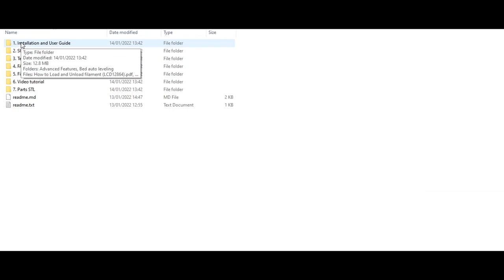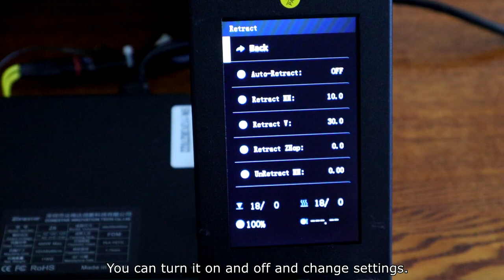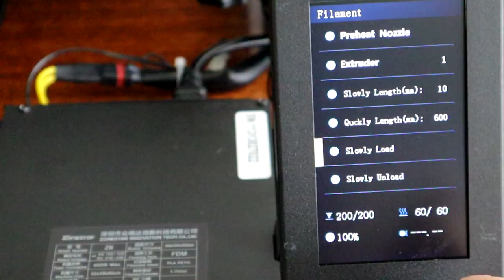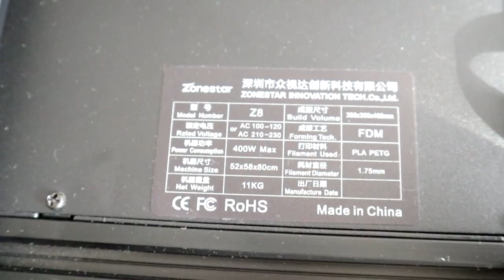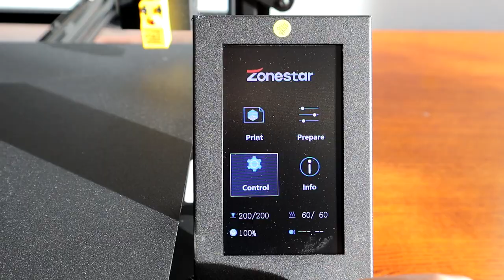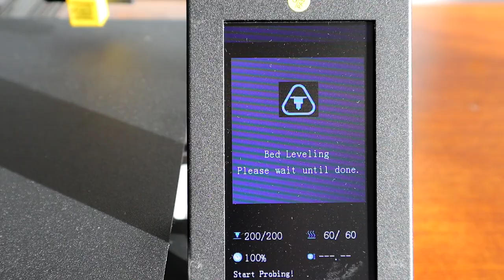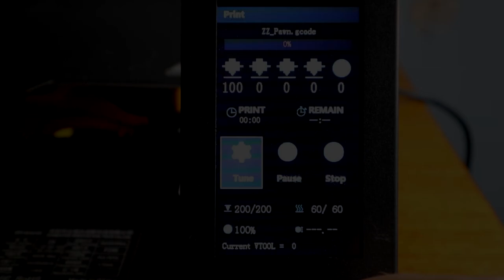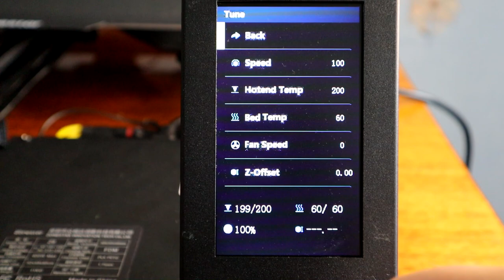Zonestar Z8PM4 Pro - Color mixing 4 Extruders 3D Printer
Zonestar Z8PM4 Pro is a multi color 3D printer, which has 4 extruders. This 3D printer can mix up to 4 colors and make cool colorful prints. No need to buy rainbow filament anymore. Also it has features, that many 3d printers don't have. Video included unboxing, assembly and testing.
From June 7th to June 14th is 10th Anniversary Promotion, where everyone can win prizes and coupons by participating in the game or interacting. At the same time all products will be discounted.
✎STL FILES:
✎3D PRINTER: Zonestar  Z8PM4 Pro
Content:
0:00 - Intro
0:09 - Unboxing
1:06 - Assembly
3:18 - Turning ON the printer
4:25 - Filament loading
5:04 - Zonestar Z8PM4 Pro
6:17 - Bed leveling
7:21 - Power consumption
7:36 - Bed temperature
7:56 - Noise level
8:05 - Auto shutdown
8:23 - Power loss recovery
8:50 - Color mixer
9:37 - Printing
10:26 - Results